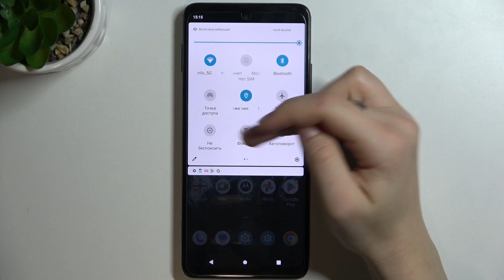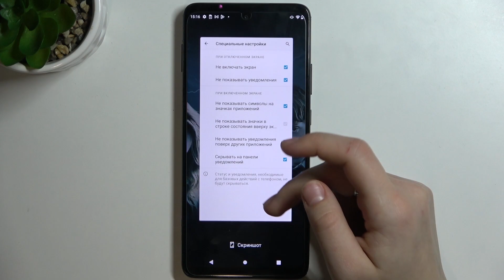Moto One 5G Ace | Как включить или выключить режим не беспокоить на Moto One 5G Ace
Сегодня мы покажем, как на устройстве Moto One 5G Ace включить режим не беспокоить. Если вы хотите включить и настроить режим не беспокоить на Moto One 5G Ace, то это видео для вас. В этом видео мы разберем, как на устройстве Moto One 5G Ace включить режим не беспокоить и какие параметры в нем имеются.

Как включить режим не беспокоить на Moto One 5G Ace? Как настроить режим не беспокоить на Moto One 5G Ace? Как отключить уведомления в режиме не бемпокоить на Moto One 5G Ace?